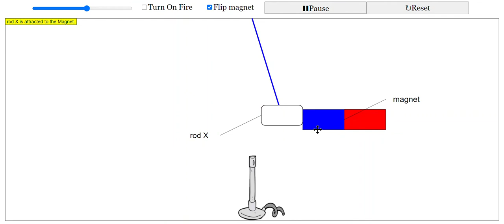Suspended Magnet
video by siti